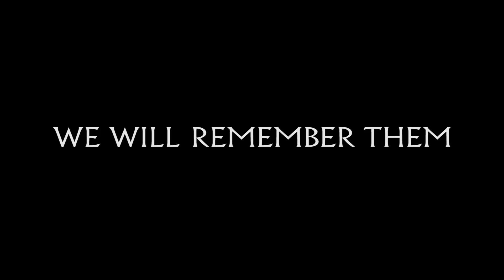Liverpool pays tribute to city's fallen heroes on Remembrance Sunday 2019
People across Merseyside today paid tribute to those who have  given their lives defending our country, as part of Remembrance Sunday.

This year marks the 75th anniversary of D-Day, the largest seaborne invasion in history which took place in 1944.

Remembrance Sunday takes place every year on the closest Sunday to Armistice Day, November 11, when the guns fell silent in 1918 after four years of conflict.